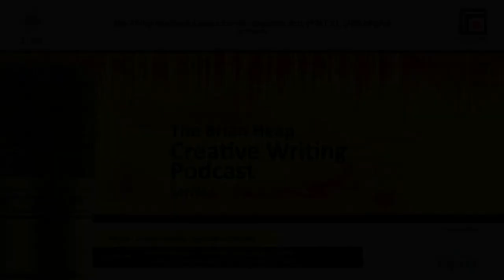The Brian Heap Creative Writing Podcast | Episode 11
This week's penultimate podcast in the series will feature the third place short play from the Philip Sherlock Centre for the Creative Arts - Creative Writing Competition. The play entitled 'Up or Down' is written by Brian Johnson.

In this very entertaining short play, Brian takes a very playful approach to language in Jamaica and explores many of its implications with respect to race, class and gender.
He wittingly explores an age-old conundrum within households.

Brian is a post-graduate student at the UWI Mona in the Faculty of Humanities and Education and his major is Cultural Studies.

Featuring: Shanice McCatty & Desmond Dennis